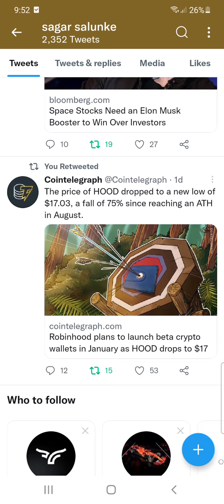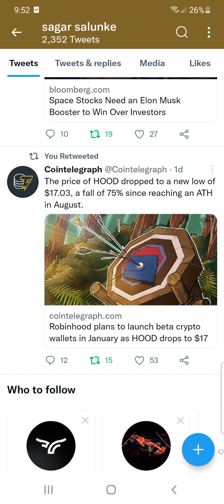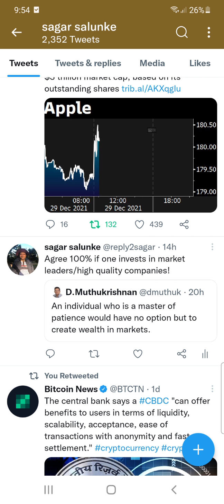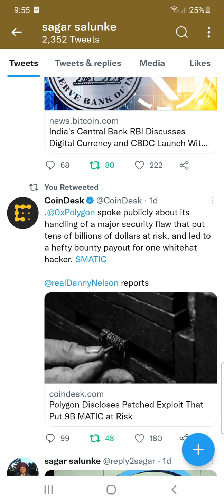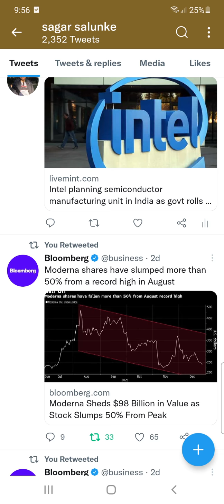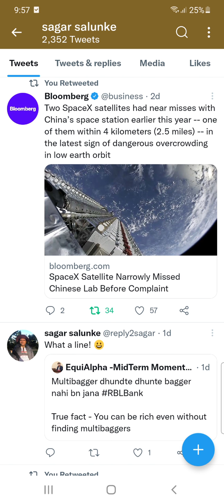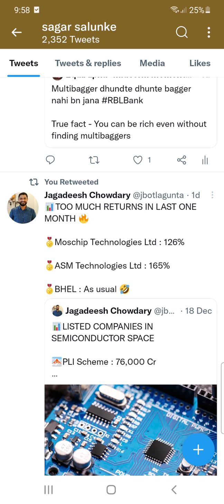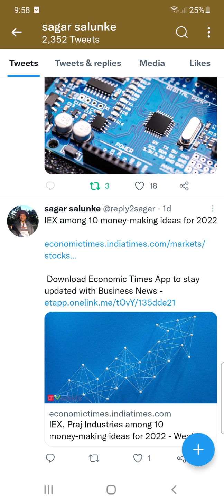Spacex satellites,Matic security flaw, intel expansion, BNB massive returns